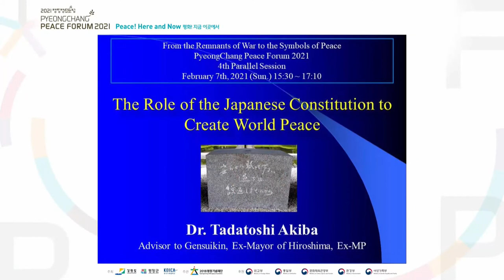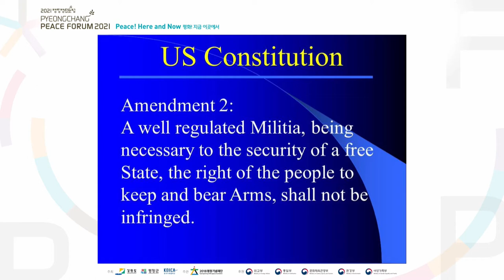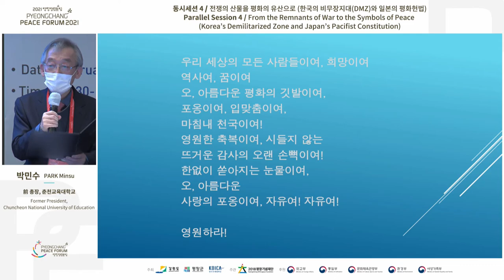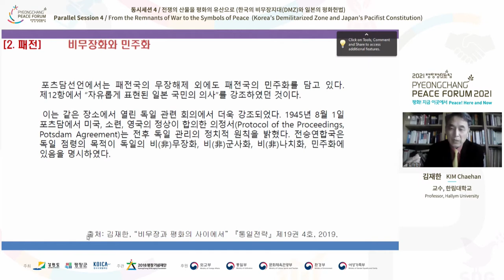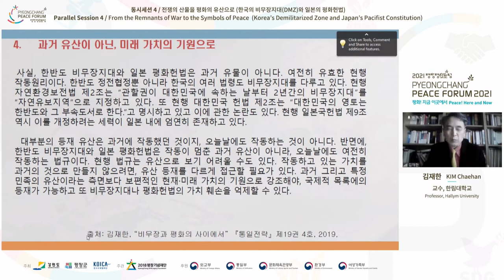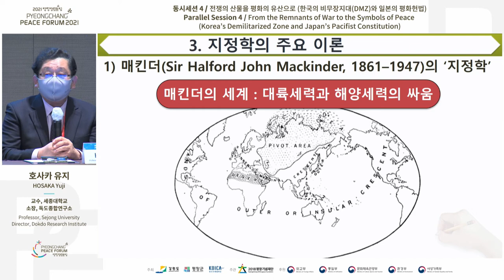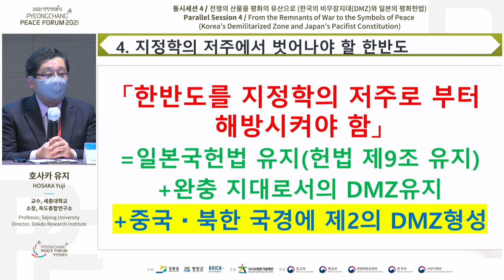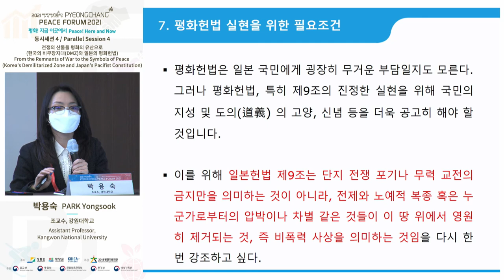Parallel Session 4-From the Remnants of War to the Symbols of Peace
This panel aims to gather wisdom from the citizens of Korea and Japan and promote coexisting Northeast Asia in the only divided province in the world, Gangwon Province. War-renouncing Article 9 of the Japanese constitution has been a symbol of peace in Northeast Asia for more than 70 years. In the same vein, perception towards the Demilitarized Zone (DMZ) is changing from a remnant from the tragic history of the Korean peninsula to a symbol of peace. This shift in the perception is expected to promote the registration of both Article 9 and DMZ on the UNESCO World Cultural Heritage list.